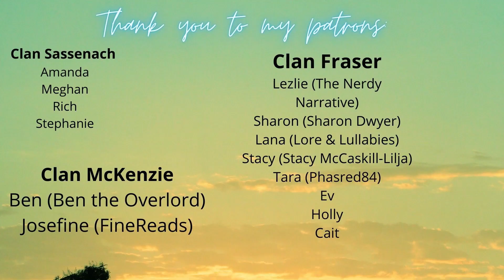Conspirata by Robert Harris | Cicero Trilogy | Spoiler Free Review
In today's video, I give a spoiler free book review for Conspirata by Robert Harris - book 2 in the Cicero Trilogy.

Timestamps:
00:00 Intro
00:32 Spoiler Free Summary
01:15 What Worked For Me
04:48 What Didn't Work

And I'll see where in my schedule I can fit it in. Unfortunately, books that I have to buy on my own will go on the back burner until  my budget opens up a little bit more. I am fully booked for 2023, but can still fit it in for 2024!